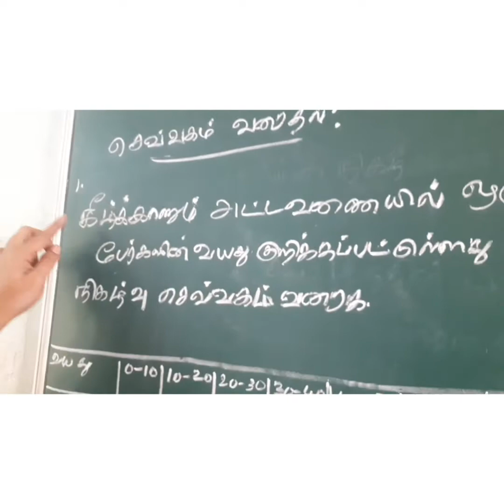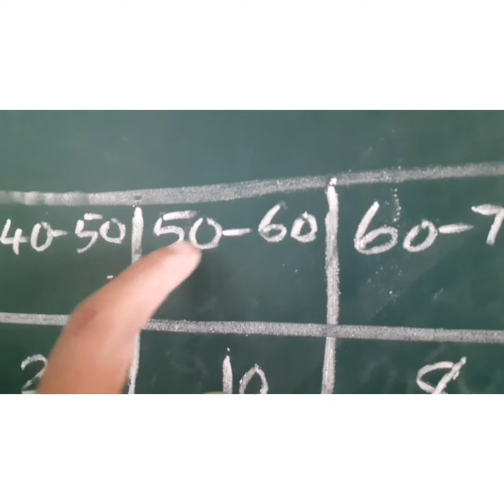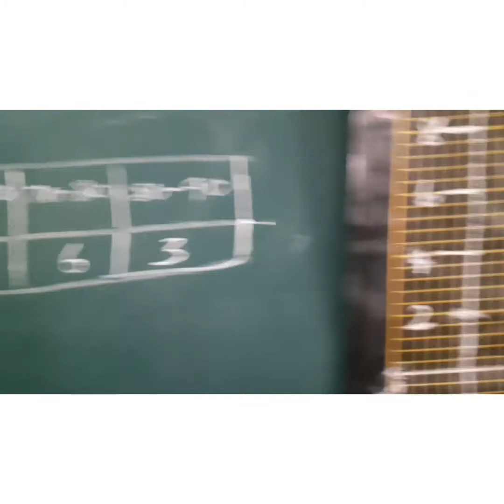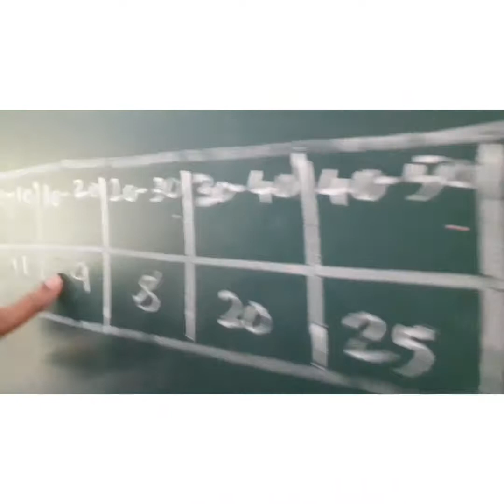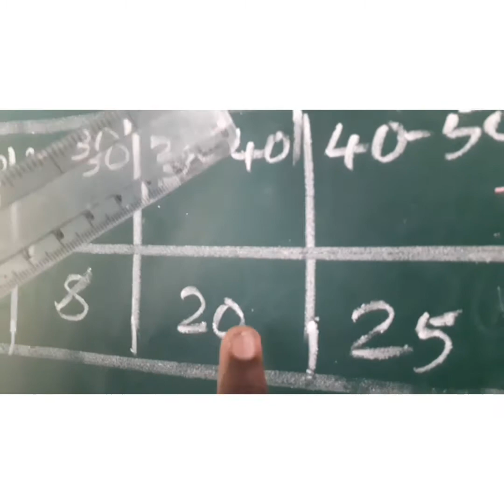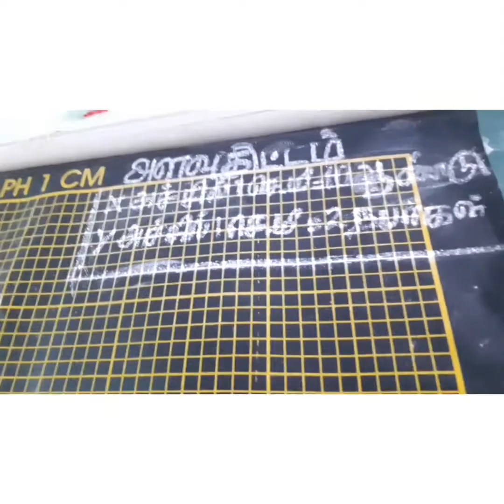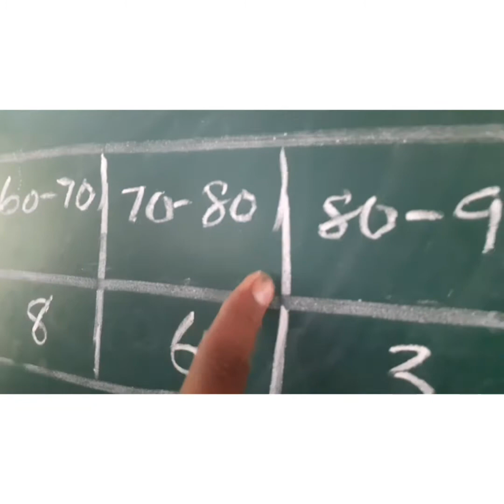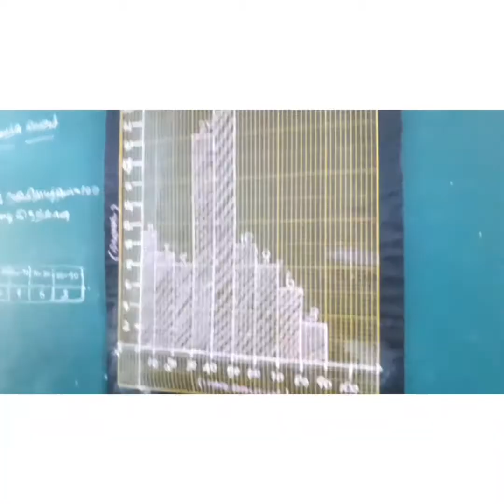நிகழ்வுசெவ்வகம் வரைதல்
8th Maths